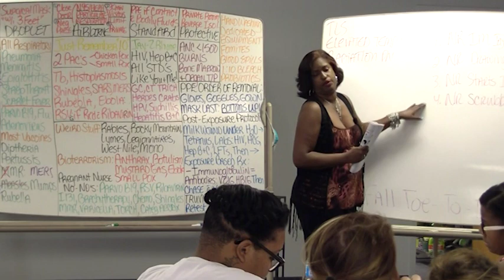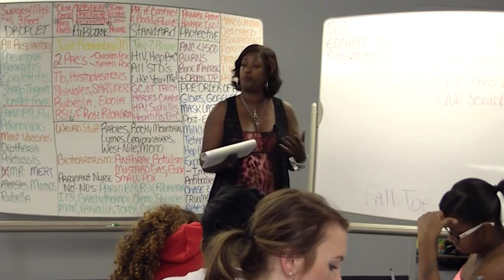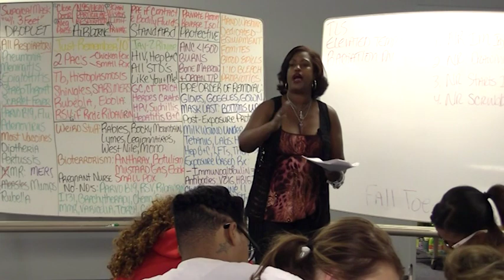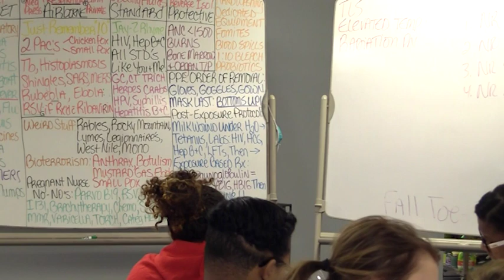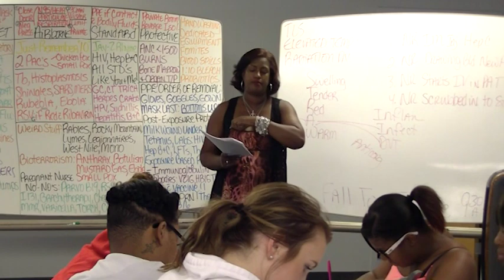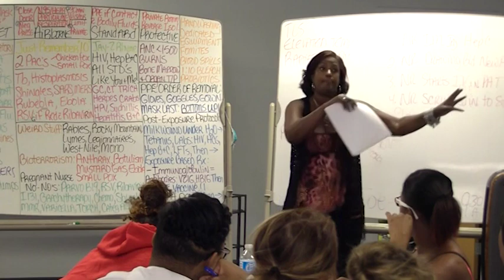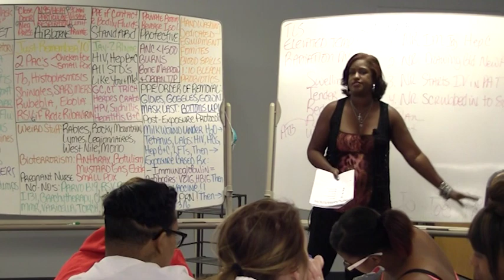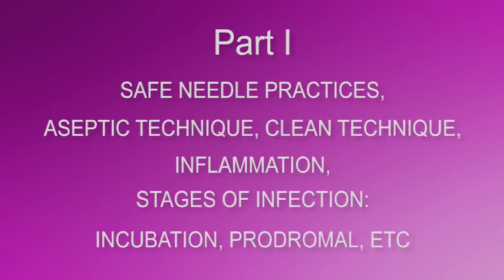3. CLEAN/STERILE TECHNIQUE, NEEDLE SAFETY, CHAIN OF INFECTION, STAGES OF INFECTION, IMMUNE SYSTEM